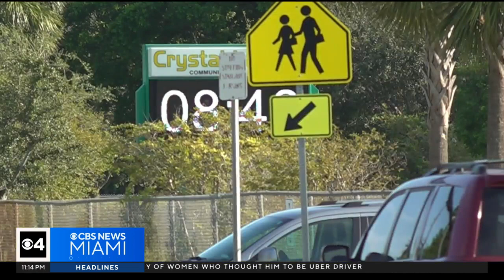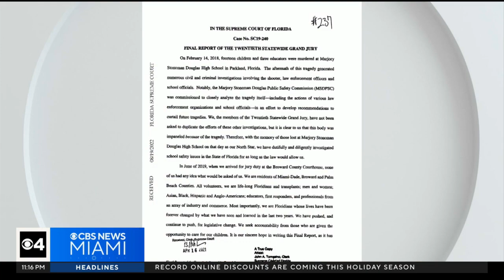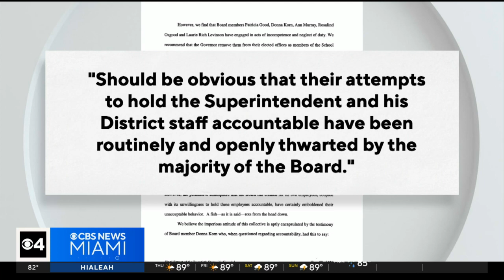Investigating schools in disrepair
New insight into schools in disrepair in Broward County. CBS News Miami's Joe Gorchow has the report.